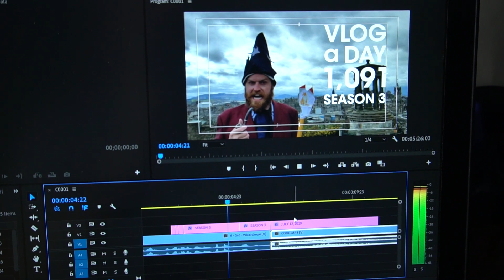My Computer Decided to Break - I'll Get It Sorted ASAP - Otherwise Laying Aboooooot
I had a nice day lying around trying to rest, and then my display drivers broke and the update software is being problematic so this is what I've got for you. I'll get it fixed for tomorrow! and then find me on the internet in all of the usual spots